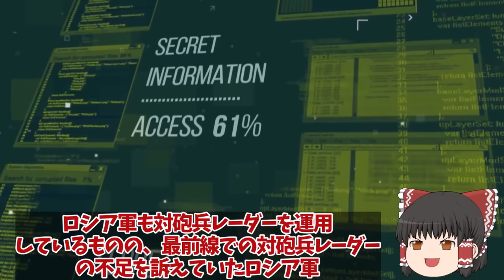【ゆっくり解説・軍事News】ウ軍メルトポリで補給路断然神風ドローン7000発の砲弾迎撃失敗か！ロ軍恐れる10万円ドローン戦術？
引用・転載「出典：海上自衛隊ホームページ」
引用・転載「出典：航空自衛隊ホームページ」
引用・転載「出典：陸上自衛隊ホームページ」